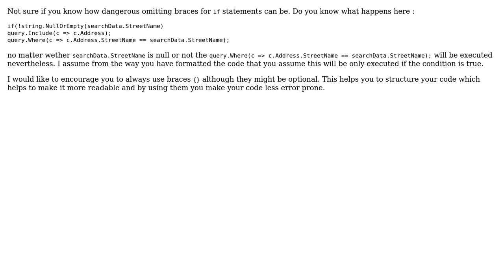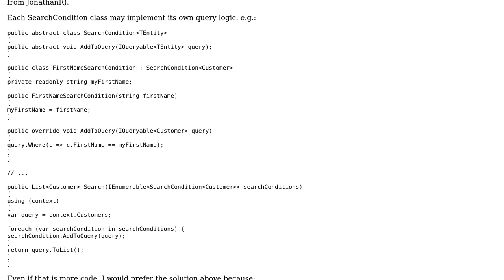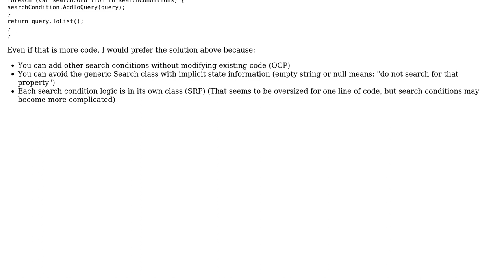Code Review: Composing and executing a customer search (3 Solutions!!)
Code Review: Composing and executing a customer search

With thanks & praise to God, and with thanks to the many people who have made this project possible! | Content (except music & images) licensed under CC BY-SA | Music | Images & others | With thanks to user pykos user JonathanR user JanDotNet user Heslacher user 200_success and the Stack Exchange Network Trademarks are property of their respective owners. You are responsible for your own actions.